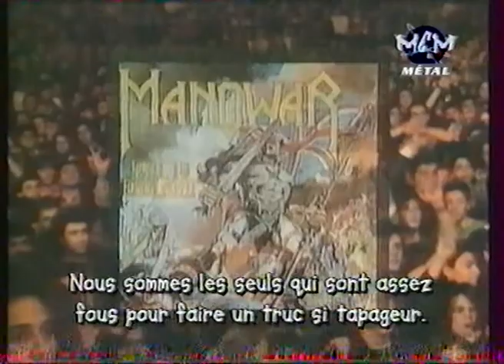Manowar - 1997 - Interview Joey DeMaio - MCM (France)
Manowar - 1997 - Interview Joey DeMaio - MCM - Blah Blah Metal (French TV)